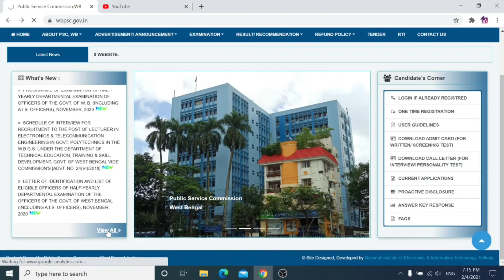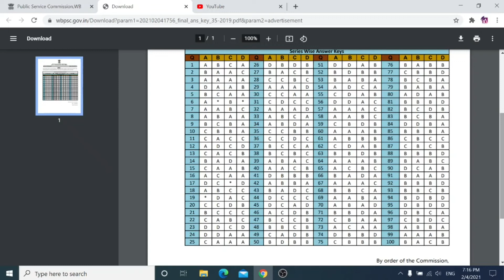Udyan Palan Projukti Sahayak || Official Answer Key Released || WB Public Service Commission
In this video i will discussed about wbpsc recruitment udyan palan projukti sahayak Answer key, exam procedure and details syllabus regarding udyan projukti palan sahayak. wbpsc recent announcement about udyan palan projukti sahayak. Details provided by Sudeb Sir, from SIKDER'S Academy.